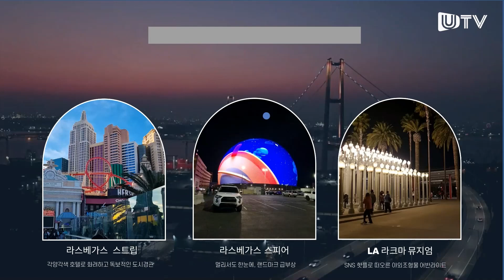MZ세대 취향 저격, LA 핫플레이스는?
LA에는 SNS를 필두로 MZ들의 성지로 각광받고 있는 미술관, 정원, 해변 등이 있는데 독특한 개성을 살리면서 낙후된 도시 경관을 개선할 수 있는 방향을 살펴본다.